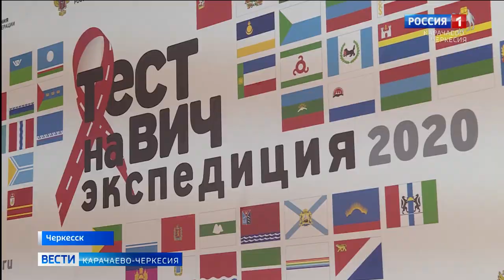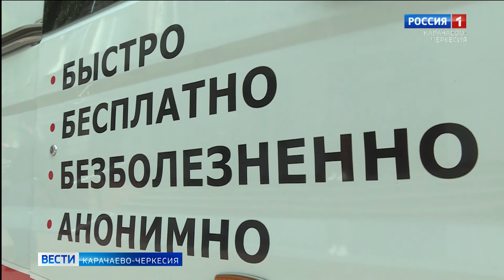Карачаево-Черкесия присоединилась к проекту Минздрава России "Тест на ВИЧ: экспедиция 2020"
Карачаево-Черкесия присоединилась к большому федеральному проекту Минздрава России "Тест на ВИЧ: экспедиция 2020"